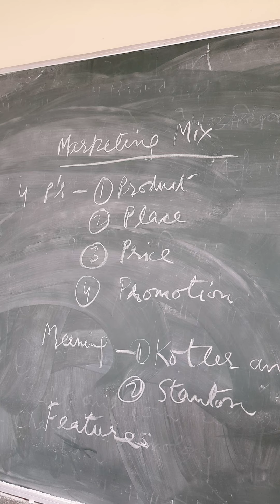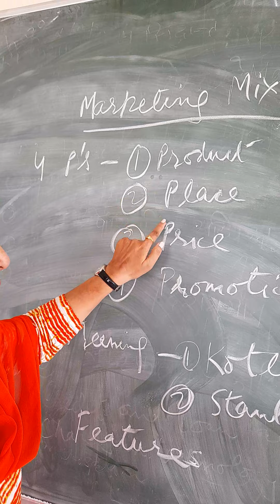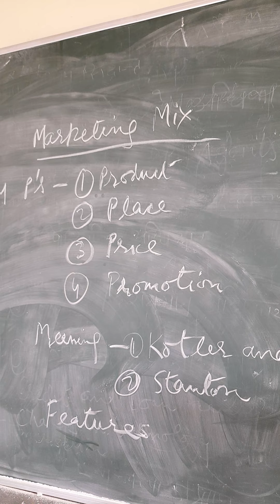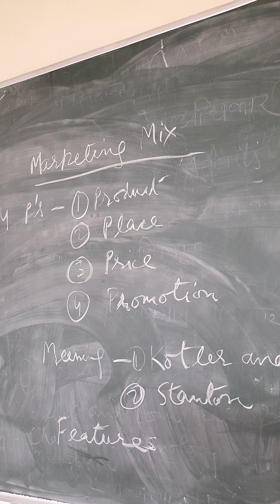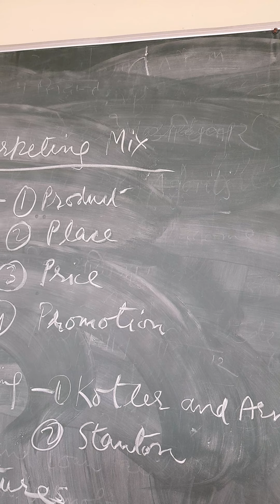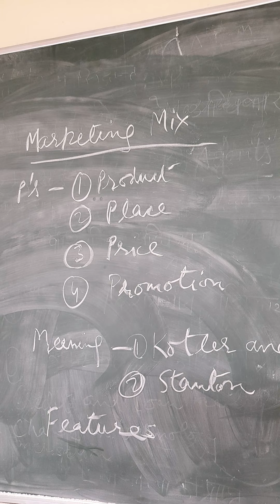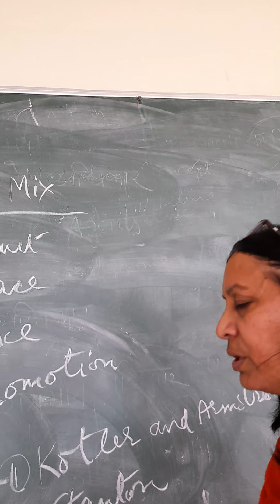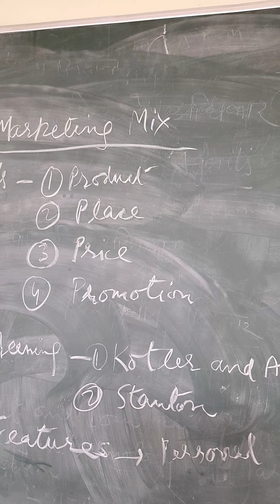Marketing mix - meaning and features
Dr Archana Tiwari  - lecture  9